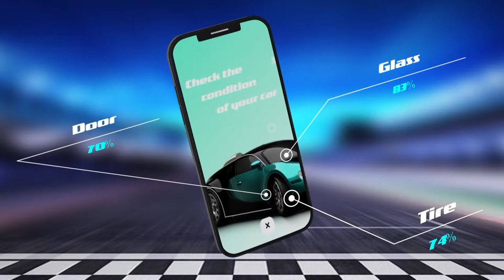Ad for app with 3d phone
Plugins used - element 3D
Font - THE VOICE
3d model - iphone 12 max